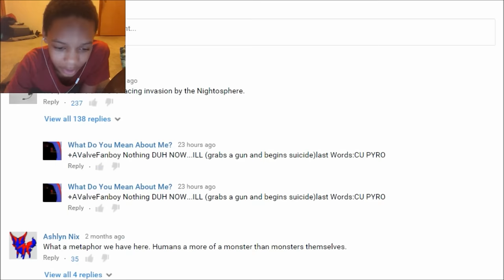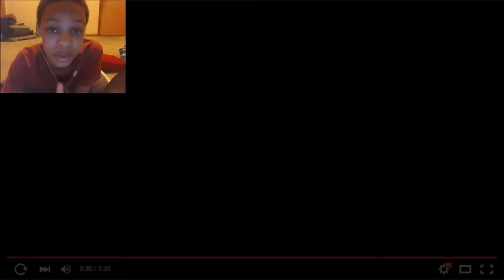Jumping Devils - Music Video REACTION | WHO IS THE REAL MONSTER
Jumping Devils - Music Video REACTION | WHO IS THE REAL MONSTER - TODAY'S REACTION IS ON A LIVING TOMBSTONE REMIX CALLED JUMPING DEVILS THIS ANIMATION IS FREAKING AWESOME  BUT ONE THING I CANNOT TELL WHO ARE THE REAL MONSTERS OF THE VIDEO AWESOME JOB LIVING TOMBSTONE AND RYAN KRZAK FOR THE ANIMATION
SLAP THAT LIKE BUTTON 10 TIMES FOR MORE CREEPY VIDEOS
Google+ - CistReactZ
Vine - XDyingCistX
Question Of The Video - WHO WAS THE REAL MONSTERS HERE?